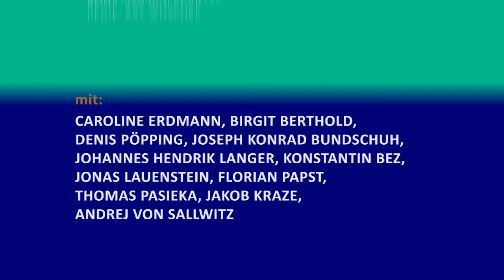Die Räuber - THEATER AN DER PARKAUE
Die Räuber
von Friedrich Schiller

Regie: Kay Wuschek
Bühne+Kostüme: Dorothee Curio
Dramaturgie: Eva Stöhr

mit: Birgit Berthold, Konstantin Bez, Joseph Konrad Bundschuh, Caroline Erdmann, Jakob Kraze, Johannes Hendrik Langer, Jonas Lauenstein, Florian Pabst, Thomas Pasieka, Denis Pöpping, Andrej von Sallwitz

Franz will nicht länger der benachteiligte Zweitgeborene sein. Er intrigiert gegen seinen Bruder Karl und bringt den Vater dazu, ihn zu verstoßen. Endlich kann er Karls Platz einnehmen. Außer sich wird Karl zum Chef einer Räuberbande und zieht mordend durch die Böhmischen Wälder.
Irgendwann packt beide das Gewissen und die Fragen nach Schuld, Verantwortung und Moral holen sie ein.
In Kay Wuscheks Inszenierung befinden sich die Figuren im permanenten Kriegszustand. Jeder ist sich selbst der Nächste. Keiner kann dem anderen trauen, vor allem nicht sich selbst.

THEATER AN DER PARKAUE, Berlin